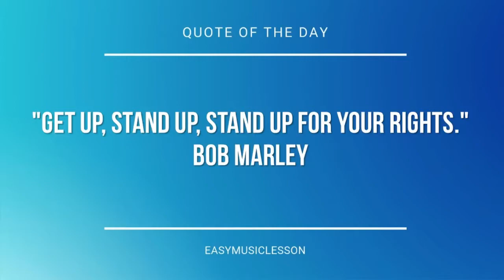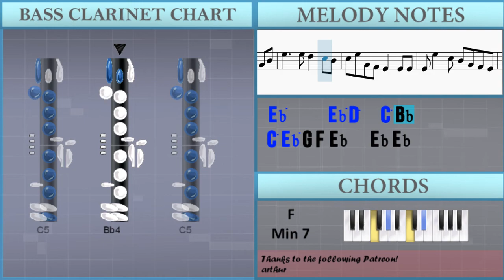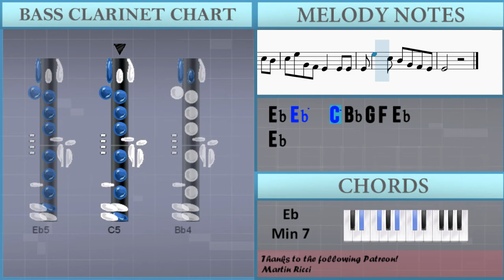How to play Invisible Wings 隐形的翅膀 by Angela Zhang 張韶涵 on Bass Clarinet (Tutorial)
The easiest way to learn how to play Invisible Wings 隐形的翅膀 by Angela Zhang 張韶涵 on the bass clarinet. It's a bass clarinet tutorial for Invisible Wings 隐形的翅膀 by Angela Zhang 張韶涵.

EasyMusicLesson teaches you to play the your favorite instrument, through easy and simple animation so that you too can learn how to play Invisible Wings 隐形的翅膀 by Angela Zhang 張韶涵 on the bass clarinet easily. A bass clarinet tutorial with visual animation graphic.

Chords of Bass Clarinet arrangement:
Gb Maj 7   F Min 7   Eb Min 7   Ab Dom 7   Db Maj 7   Gb Maj 7
Gb Min Maj 7   F Min 7   Bb Min 7   Eb Min 7   Ab 7 Sus 4   Db Sus 4
Db Maj   Db Maj   Gb Maj   Db Maj   Db Maj   Ab Maj   Bb Min
Gb Maj   Eb Min 7   Ab 7 Sus 4   Db Sus 4   Db Maj   Db Maj
Gb Maj   Db Maj   Db Maj   Ab Maj   Bb Min   F Min   G Min 7 b5
Eb Min 7   Ab 7 Sus 4   Db Sus 4   Db Maj   Bb Min   F Min
Gb Maj   Db Maj   Eb Min 7   Db Maj   Ab Sus 4   Ab Maj   Gb Maj 7
F Min 7   Eb Min 7   Db Maj   Eb Min 7   Ab 7 Sus 4   Db Sus 4
Db Maj   Db Maj   Db Dom 7   Gb Maj   Db Maj   Db Maj   Eb Min
Ab Maj   F Maj   Bb Min   Db Maj   G Min 7 b5   Eb Min 7   Ab 7 Sus 4
Db Sus 4   Db Maj   Db Maj   Gb Maj   Db Maj   Db Maj   Ab Maj
Bb Min   F Min   G Min 7 b5   Eb Min 7   Ab 7 Sus 4   Db Sus 4
Db Maj   Bb Min   F Min   Gb Maj   Db Maj   Eb Min 7   Db Maj
Ab Sus 4   Ab Maj   Gb Maj 7   F Min 7   Eb Min 7   Db Maj
Eb Min 7   Ab 7 Sus 4   Db Sus 4   Db Maj   Gb Maj 7   F Min 7
Eb Min 7   Db Maj   Eb Min 7

Melody notes of Bass Clarinet:
G4 Bb4 Eb5         Eb5 D5 C5
D5     C5 Bb4
Bb4 Ab4 Ab4 G4   F4
G4
Bb4 Ab4 G4 F4     Eb4 D4
Eb4         Bb3 Eb4
G4     Bb4 G4   F4 Eb4
Eb4 Eb4 Eb4 C4 Bb3   Bb3 Eb4
G4     Bb4 Bb4 Bb4 C5 Bb4
Bb4 G4 F4 Eb4 F4   C5 Bb4
G4 F4 Eb4 F4 C4   Bb3 C4
Eb4     G4 F4   G4
Eb4         Bb3 Eb4
Eb4         G4 Bb4
Eb5     Eb5 D5   C5 Bb4
C5 Eb5 G4 F4 Eb4   Eb4 Eb4
Eb4 Eb5   C5 Bb4 G4 F4 Eb4
F4         G4 Bb4
Eb4           G4 Bb4
Bb4     Bb4 Bb4 Bb4 Eb5 Eb5 Eb5 F5
Bb4 Ab4 Ab4 G4 F4 F4 F4 Eb4 Eb4 F4 G4
F4       C5 D5 G4
Eb5 D5 Eb5   C5 D5 Eb5
G5   F5 Eb5 C5
Eb5 Eb5 C5 Bb4 Ab4 G4 F4
Eb4         Bb3 Eb4
Eb4         G4 Bb4
F4         G4 Bb4
Eb4         G4 Bb4
Eb4